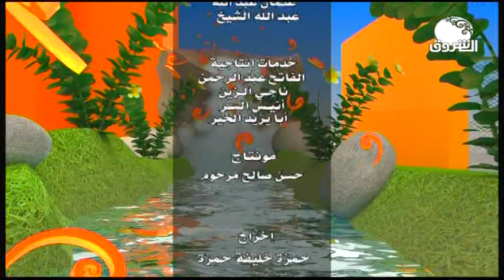جولة الرياضة مع الصحفي الرياضي عوض العبيد ـ الجمعة 8 نوفمبر 2019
صباح_الشروق | جولة الرياضة مع الصحفي الرياضي عوض العبيد ـ الجمعة 8 نوفمبر 2019
ـــــــــــــــــــــــــــــــــــــــــــــــــــــــــــــ

الشروق_ الفضائية
Ashorooq Tv
ـــــــــــــــــــــــــــــــــــــــــــــــــــــــــــــ